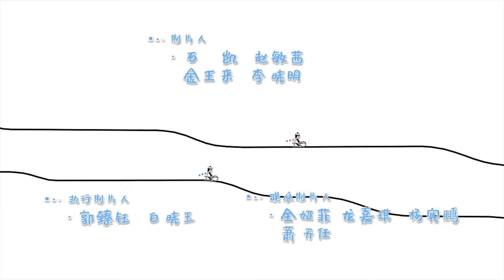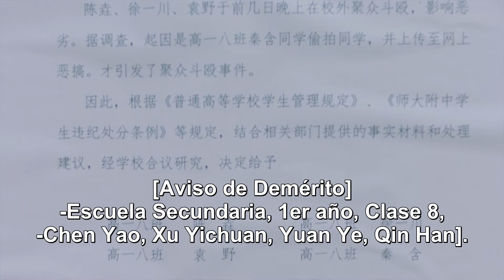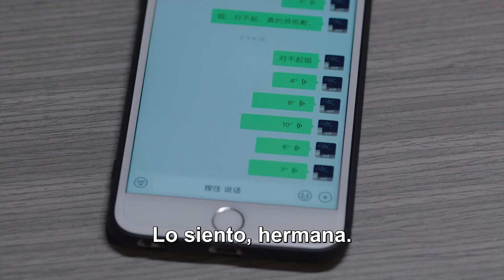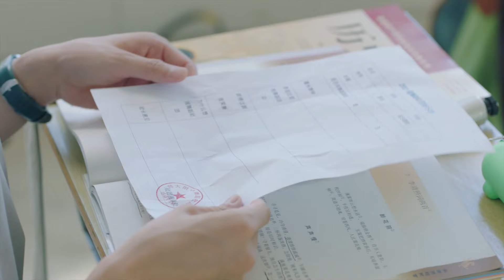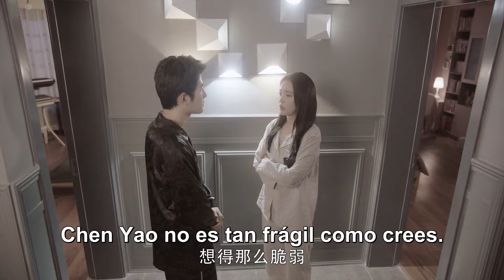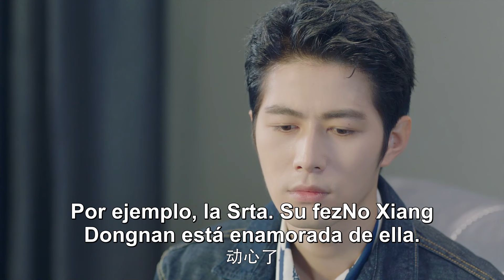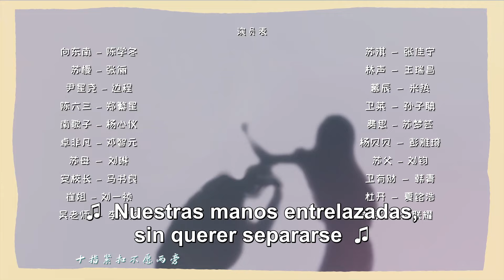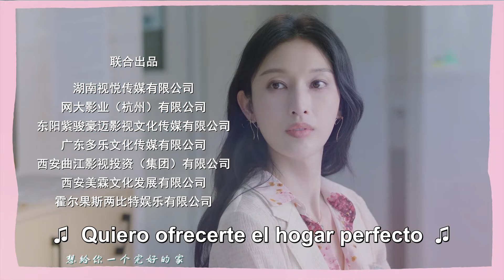【SUB ESP】EP 17丨La Clase Brillante 8丨Brilliant Class 8丨So It's Teacher丨Cheney Chen, Karlina Zhang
💖LaClaseBrillante8
📢 El drama se centra en la historia de una popular superestrella caída, Xiang Dong Nan, que se convierte en profesor de música y de clase y crece junto con la profesora de inglés Su Qi y los alumnos de la clase 8.

【SUB ESP】La Clase Brillante 8丨Brilliant Class 8丨So It's Teacher丨Cheney Chen, Karlina Zhang
Cheney Chen,  Karlina Zhang,  Zhang Li,  Wang Rui Chang,  Bian Cheng

❤ La Clase Brillante 8丨Brilliant Class 8丨So It's Teacher